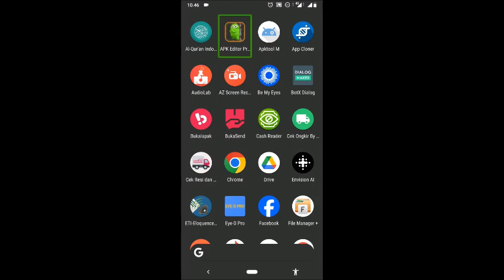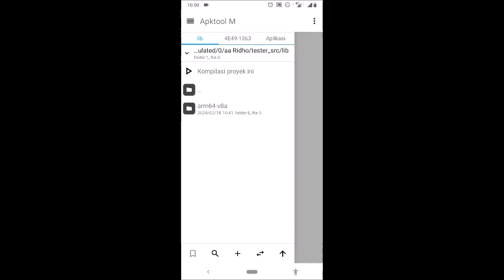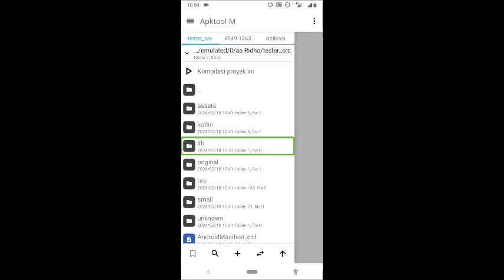Cara agar APK menjadi 32 bit atau 64 bit only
aplikasinya silakan download di bawah ini